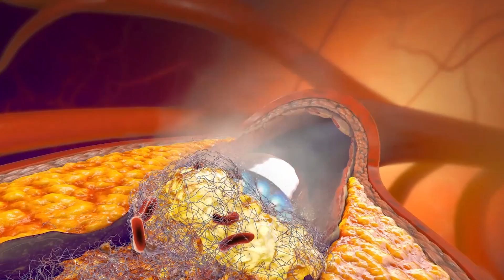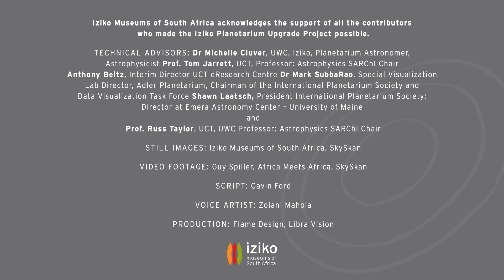Planetarium Digital Upgrade Project